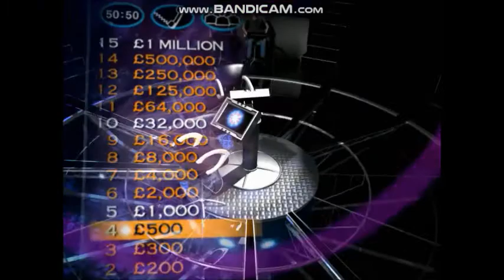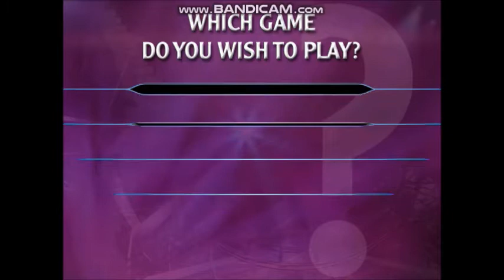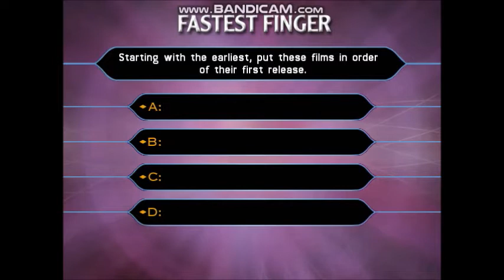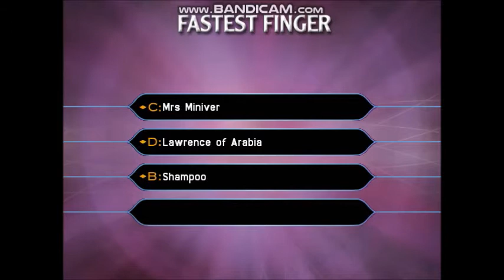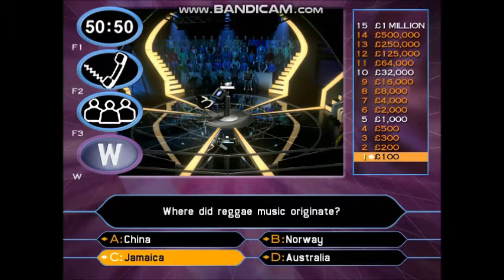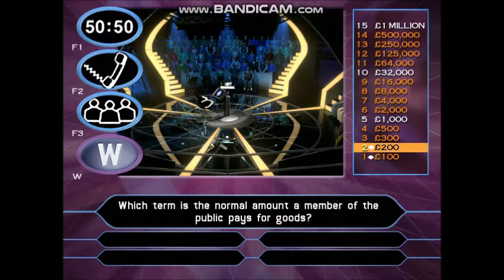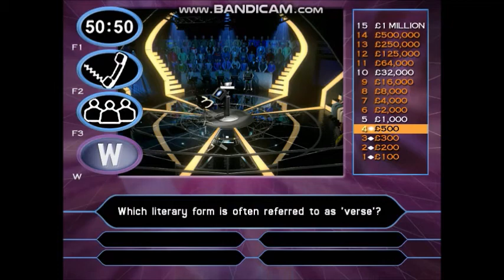[HD] Who Wants To Be A Millionaire? - 2nd Edition UK PC Gameplay 20 of 30 (Part 1/3)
19-game winnings: £19,000,000
Date on a cheque:- 24/05/2005. (Tuesday 24th May 2005)
I have played with Tom Fletcher. He is a singer from McFly along the other members, Dougie Poynter, Danny Jones and Harry Judd.
To see the rest of the information about Tom Fletcher's fact file, visit the Wikipedia website.